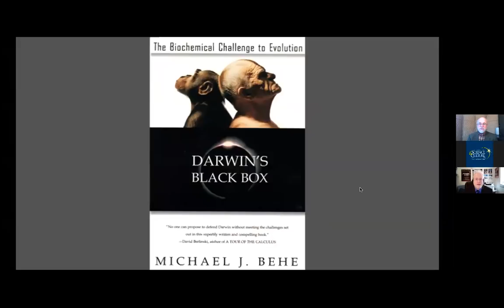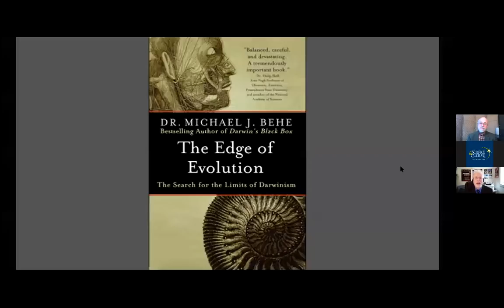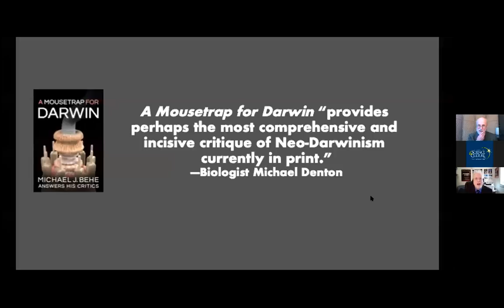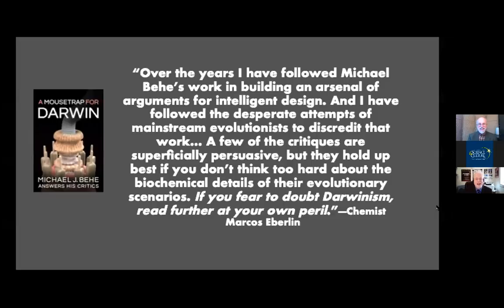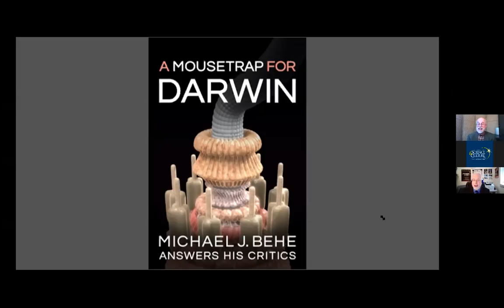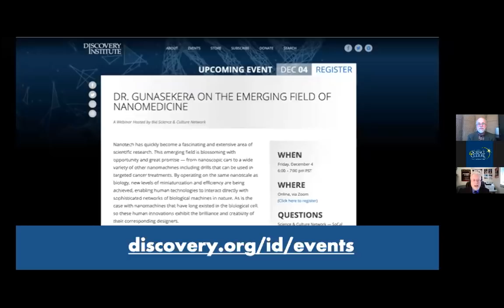Michael Behe: A Mousetrap for Darwin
Biochemist Michael Behe, author of Darwin's Black Box, Darwin Devolves, and other books, discusses his new book A Mousetrap for Darwin: Michael J. Behe Answers His Critics with John  West, Associate Director of the Center for Science and Culture, and fields questions from an international audience.